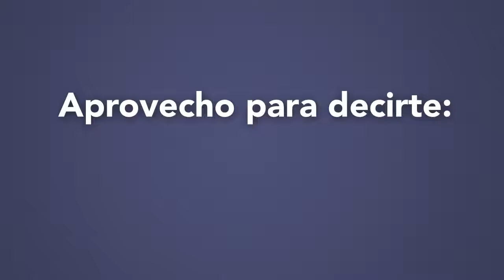Día del Padre 2017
Este Día del Padre es un buen momento para hacer una reflexión sobre nuestras relaciones, lo que hacemos y hemos dejado de hacer para mantenernos unidos. No posterguemos para mañana esas palabras de afecto, un abrazo o la simple dicha de decir te quiero. ¿Qué palabras tienen para su papá? Compartan y disfruten este día.